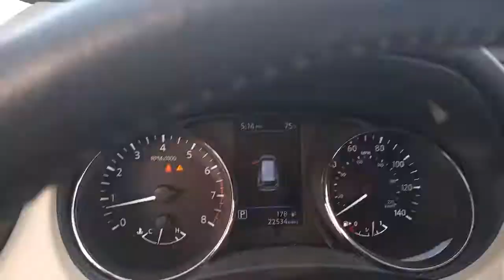2018 Nissan Rogue Pottstown, Royersford, Phoenixville, Collegeville, Reading, PA LN0255A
Pearl White Used 2018 Nissan Rogue available in Pottstown, Pennsylvania at Nissan 422 of Limerick. Servicing the  Royersford, Phoenixville, Collegeville, Reading, PA area.

Recent Arrival! Certified. Clean CARFAX. CARFAX One-Owner. 2018 Nissan Rogue SL SL AWD CVT with Xtronic 2.5L I4 DOHC 16V *Vehicle must be financed with dealer to receive the internet price, rebates, and incentives.*, *Internet Price assumes $450 NMAC CPO Rebate.*, *NMAC CPO Rebate requiries financing through NMAC at standard interest rates.*, *Dealer is not responsible for pricing errors. Final vehicle price is determined at final sale.*, *Part of the Bush Loyalty Program*, AWD, Navigation System.Odometer is 1668 miles below market average! 25/32 City/Highway MPGNissan Certified Pre-Owned Details:* Roadside Assistance* Warranty Deductible: $100* Includes Car Rental and Trip Interruption Reimbursement* Vehicle History* Transferable Warranty* Limited Warranty: 84 Month/100,000 Mile (whichever comes first) from original in-service date* 167 Point InspectionAwards:* 2018 KBB.com 10 Best SUVs Under $25,000See the rest of our inventory at NISSAN422OFLIMERICK.COM.